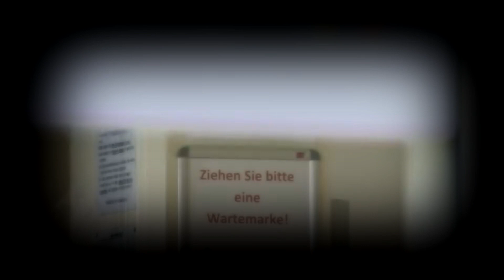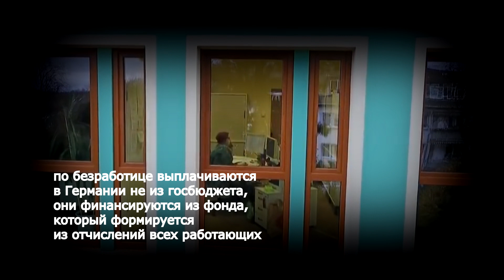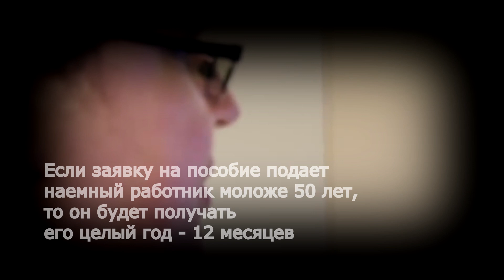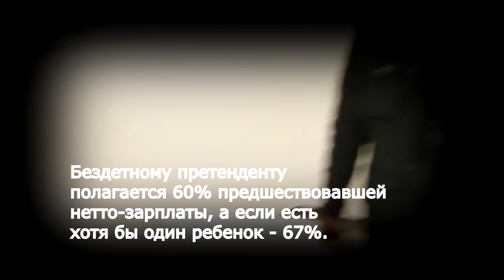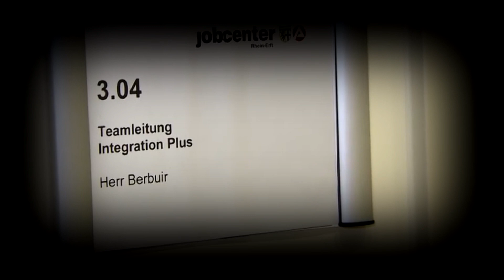Пособие по безработице в Германии 2020; кто, сколько и как долго получает